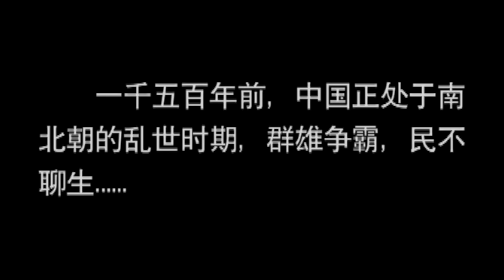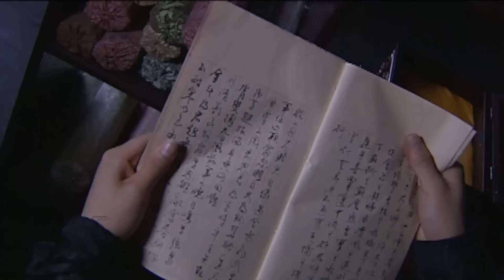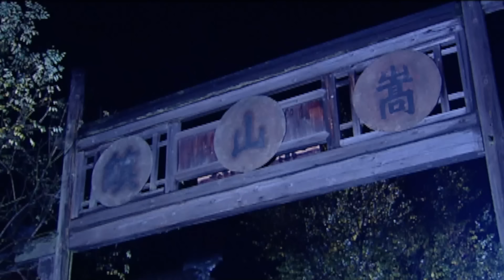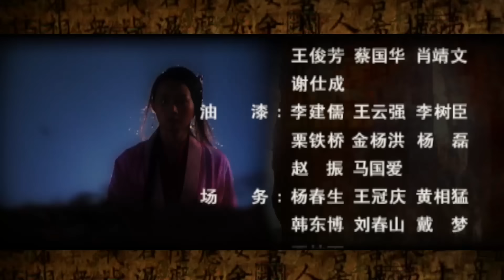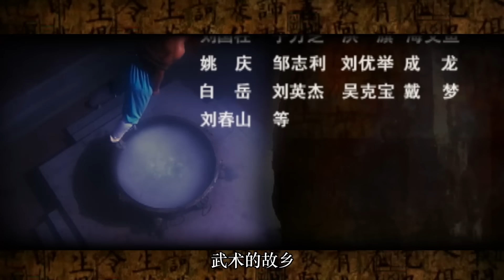【古装武侠剧 ENG SUB】少林寺传奇之乱世英雄 01丨断臂方丈和他的少林弟子个个身怀绝技 联手决战江湖第一高手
南北朝时期，连年战乱。一悟道高人，姓陈，名光，看破红尘，欲皈依佛门，来到少林，要求达摩方丈为之剃度出家。陈光在雪中侍立三天三夜，达摩方丈不愿收留，说，要我收你为徒，除非天降红雪。陈光出家决心已定，乃自断左臂，天遂降红雪。达摩为他的诚心所感，遂收为弟子，赐法名智远。
十五年后，达摩方丈已圆寂，智远成为少林寺第二代方丈。手下有五个得意弟子：依序为：惠橼、惠石、惠努、惠忍、惠空。都习练武功，各怀绝技。
智远方丈潜心清修，禅悟精深，洛阳王高奇是智远方丈的故旧相识，来找智远方丈下棋。智远说起，近来尘事纷扰，弟子们都难以静心清修。洛阳王说，朝廷在扩充后宫，让各地征召民女送进宫中，催逼得很急，圣命难违。按前朝规制，后宫已经过于浩繁，但如今废立频繁，战乱又多，谁得了天下不想及时行乐.